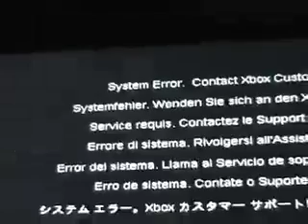2130 Clan - MondoShark LAN 2006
Friends gather from near and far for a Halo 2 LAN Party.

2130 Clan